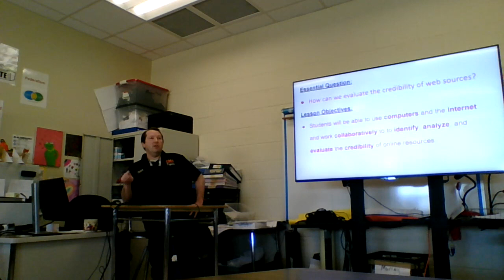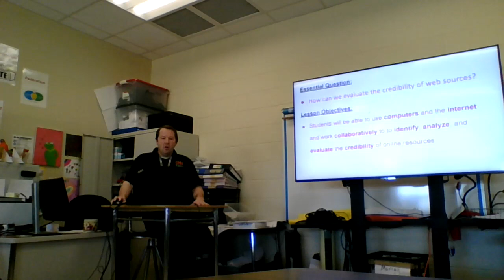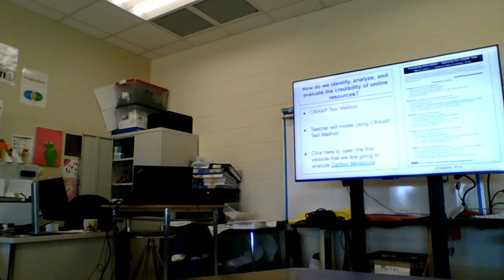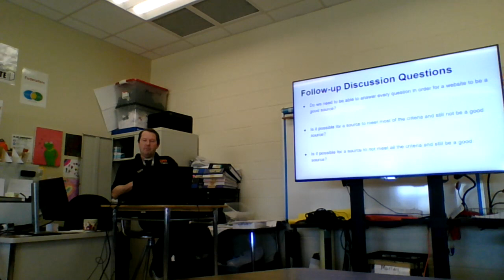INFO 5405 Lesson Video